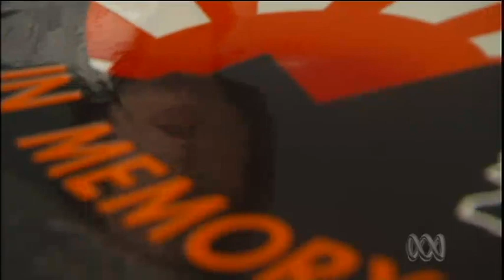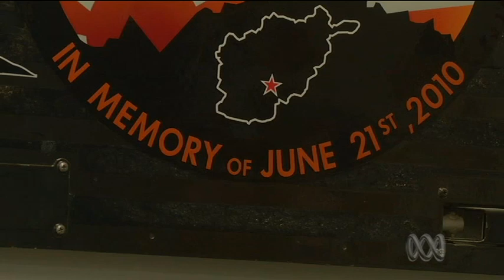Chopper piece symbolises mateship and dedication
Three Australian soldiers died when their Black Hawk helicopter crashed in Afghanistan in 2010 and now a door from that chopper, used as a improvised stretcher, has been given to the Australian War Memorial.